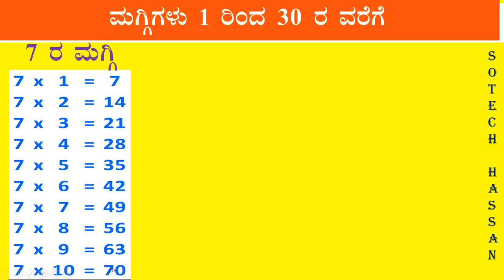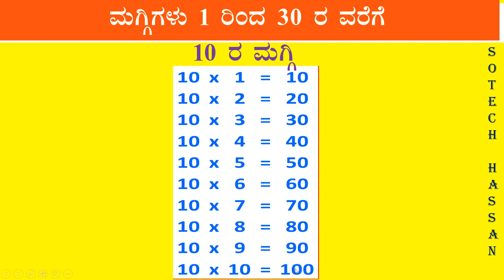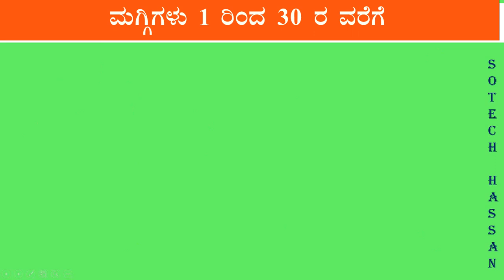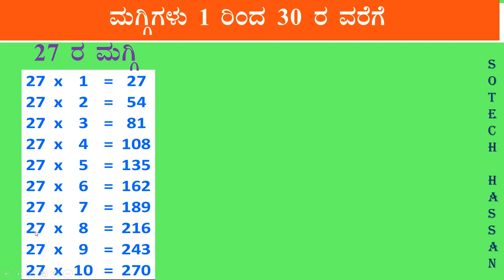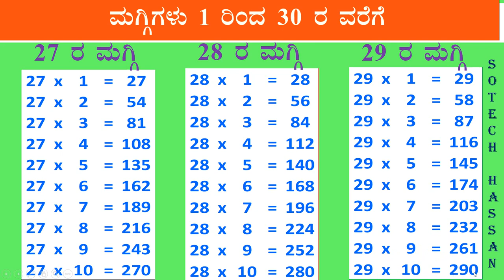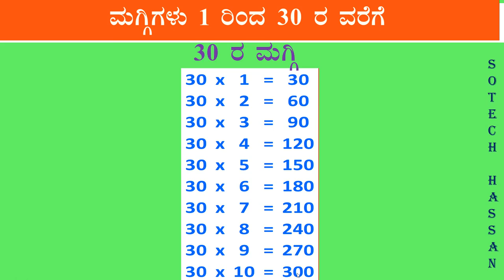ಮಗ್ಗಿಗಳು ( ಜೋಡಿ ) ಕನ್ನಡದಲ್ಲಿ 1 ರಿಂದ 30 ರ ವರೆಗೆ | Tables (Pair ) 1 to 30 in Kannada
Tables 1 to 30 in Kannada (With Pair)  : part - 16

ಇಂಗ್ಲೀಷ್‍ನಲ್ಲಿ_ಮಗ್ಗಿಗಳು,
ಇಂಗ್ಲೀಷ್‍ನಲ್ಲಿ_ಮಗ್ಗಿಗಳು_ಒಂದ_ರಿಂಧ_ಹತ್ತರವರೆಗೆ,

ಒಂದ_ರಿಂಧ_ಹತ್ತರವರೆಗೆ_ಮಗ್ಗಿಗಳು_ಇಂಗ್ಲೀಷ್‍ನಲ್ಲಿ